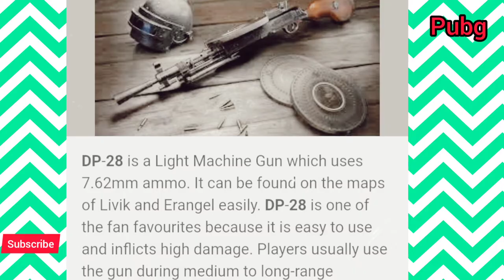Is DP Is Better Than Groza|Groza Vs DP-28#shorts#pubg#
Scout Dynamo Mortal Gamexpro bandookbaaz MRCYBERSQUAD
PUBG MOBILE